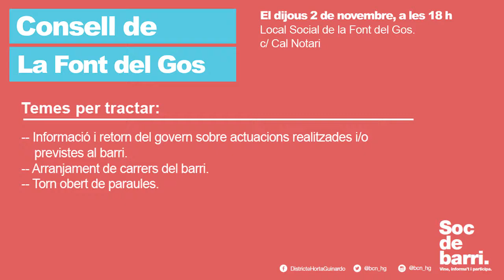Consell de La Font del Gos 2 de novembre de 2017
Consell de La Font del Gos 2 de novembre de 2017, celebrat al Local Social de la Font del Gos.
00:02:37-Informació i retorn del govern sobre actuacions realitzades i previstes al barri.
00:06:04-Arranjament de carrers del barri.
00:58:23-Torn obert de paraules.